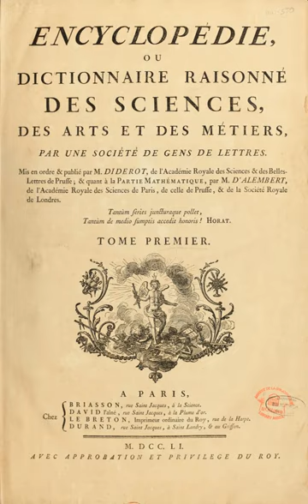Encyclopédie, ou dictionnaire raisonné des sciences, des arts et des métiers | Wikipedia audi ...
00:01:30 1 Origins
00:05:47 2 Publication
00:08:40 3 Contributors
00:11:33 4 Contents and controversies
00:11:43 4.1 Structure
00:13:11 4.2 Religious and political controversies
00:15:32 4.3 Politics and society
00:17:21 4.4 Science and technology
00:18:02 5 Influence
00:20:39 6 Statistics
00:21:34 7 Quotations
00:23:52 8 Facsimiles

- Socrates

SUMMARY
Encyclopédie, ou dictionnaire raisonné des sciences, des arts et des métiers (English: Encyclopedia, or a Systematic Dictionary of the Sciences, Arts, and Crafts), better known as Encyclopédie, was a general encyclopedia published in France between 1751 and 1772, with later supplements, revised editions, and translations. It had many writers, known as the Encyclopédistes. It was edited by Denis Diderot and, until 1759, co-edited by Jean le Rond d'Alembert.
The Encyclopédie is most famous for representing the thought of the Enlightenment. According to Denis Diderot in the article "Encyclopédie", the Encyclopédie's aim was "to change the way people think" and for people to be able to inform themselves and to know things. He and the other contributors advocated for the secularization of learning away from the Jesuits. Diderot wanted to incorporate all of the world's knowledge into the Encyclopédie and hoped that the text could disseminate all this information to the public and future generations.It was also the first encyclopedia to include contributions from many named contributors, and it was the first general encyclopedia to describe the mechanical arts. In the first publication, seventeen folio volumes were accompanied by detailed engravings. Later volumes were published without the engravings, in order to better reach a wide audience within Europe.